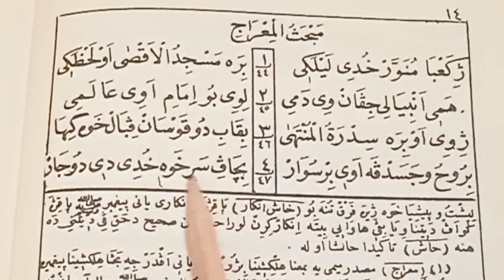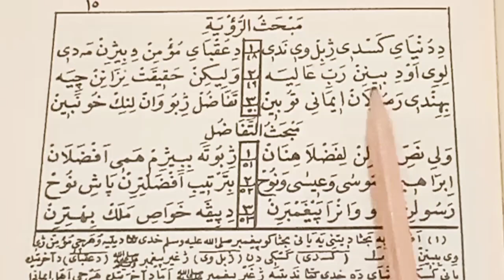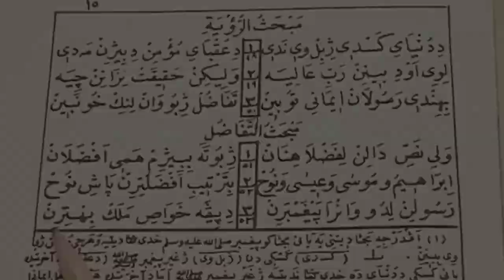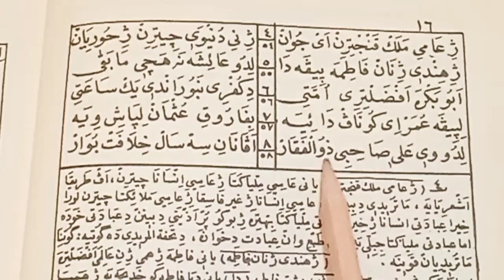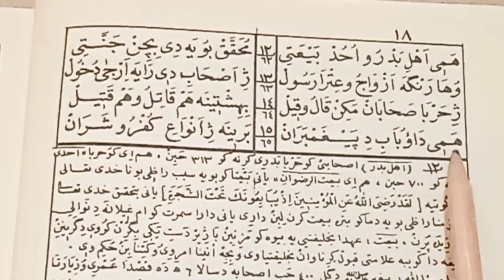Nehcul enam / Nehcul enam kürtçe / 4. Ders / Nehcul enam dersleri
Muhteşem bir şekilde kürtçe mevlit okuyan çocuk... tek parça full HD

Siirtli Seyda Mele Halil tarafından kaleme alınmış, adab, tasavvuf ve içinde daha sayılamayacak kadar çok faydalar bulunduran, kürtçe olarak yazılmış olan, insanların yolu, metodu anlamında olan, Nehcul Enam (نهج الأنام) kitabı.

Muhteşem bir şekilde kürtçe mevlit okuyan çocuk.

MEWLUDA REHBERÊ XELASİ BÜTÜN BÖLÜMLERİ

MEWLUDA HAYDERİ'NİN BÜTÜN BÖLÜMLERİ

MEWLUDA ERTUŞİ'NİN BÜTÜN BÖLÜMLERİ